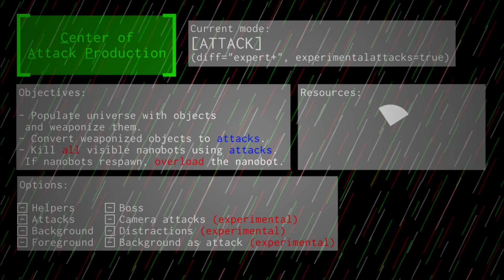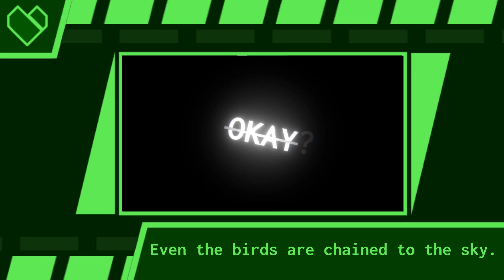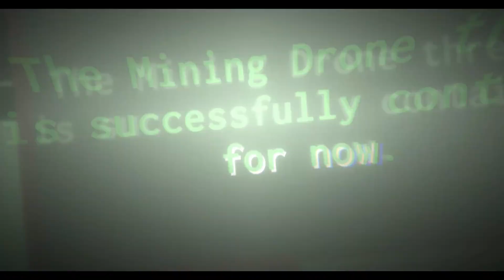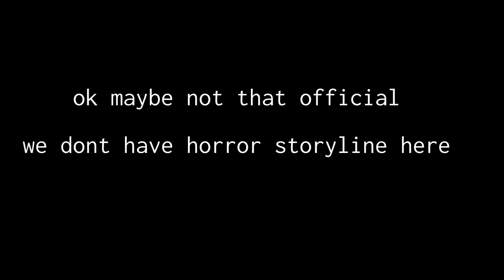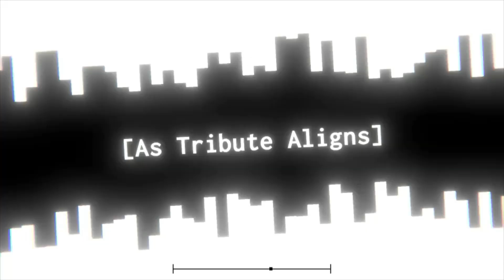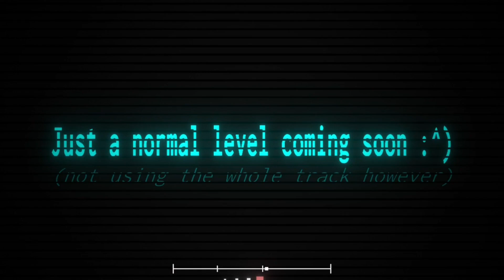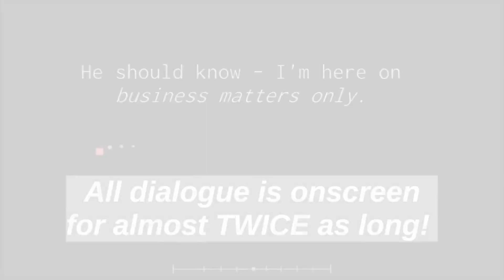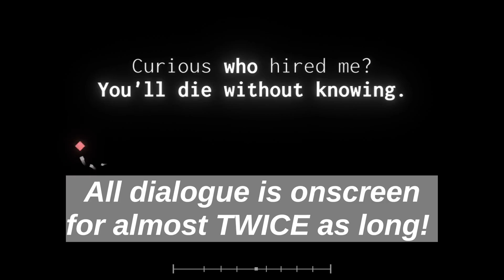Project Arrhythmia Workshop Direct (8/29/2021)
The Workshop Direct IS BACK! Check it out for an entire HALF HOUR of upcoming level previews!
==Credits==
Level Credits:
0:00 Shiver by //TNTz
1:29 Introduction
1:53 Check Out by Official Dre
2:49 Paper Dolls by FunTimeDuck
3:40 On My Way (2020 Edit) by Luminescence
4:58 Hummingbird by Instesolence
6:18 Swarm by Niko15
7:39 Rally the Troops by Superficial Intelligence
9:38 Spider VIP by Piemaker3000
10:25 Rip It by WayFer
11:30 Ascent by Dukemz
12:40 Earthquake by Enchart
13:16 The Dextrorotatory Chapter 1 by GuonuoTW
14:42 Windfall by Neo_Nyan
16:15 Reflections (Acnotium Tribute) by Darkorious
18:22 Virtual by VirMay
19:27 First Crush by Nabeel01 GCG
21:17 Earthquake by nukegameplay
22:12 Soul World: Dark Depression by KarasuTori
23:54 Shaded Nemesis by FireEnderBoy
26:02 SILENTHILL (Solikreg's Promise) by nichie
26:46 Breathe by Terranbyte and Ace360
28:09 Nebula by TerraXP
29:02 Vitality by TwilightEncryption
30:40 Peer Gunt: The Dialogue Update + Pyre by DXL44